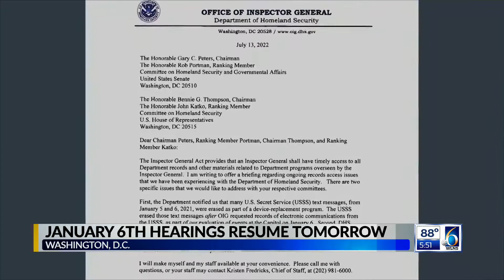Legal Edge Bannon